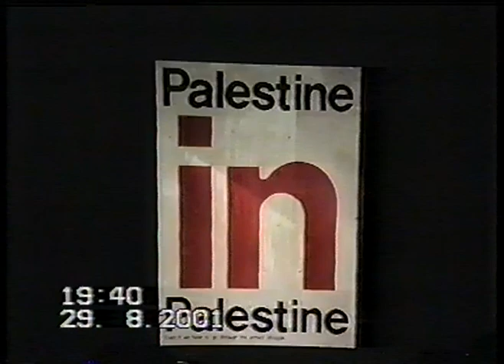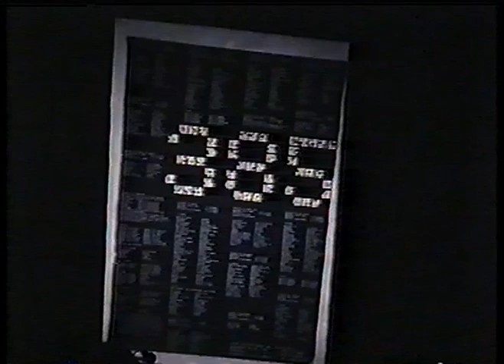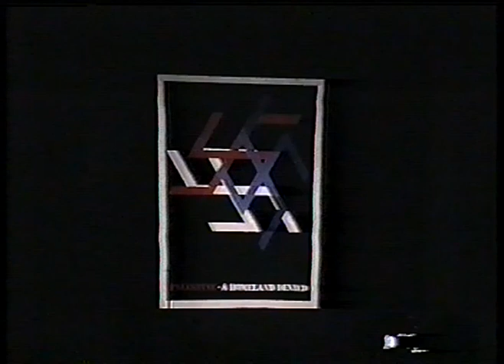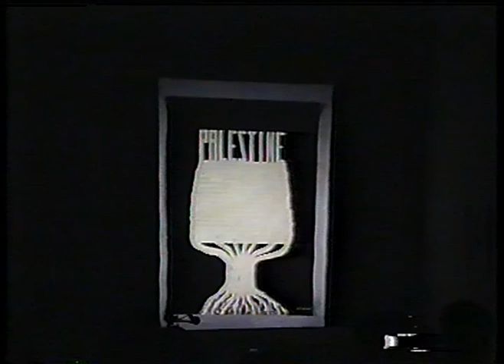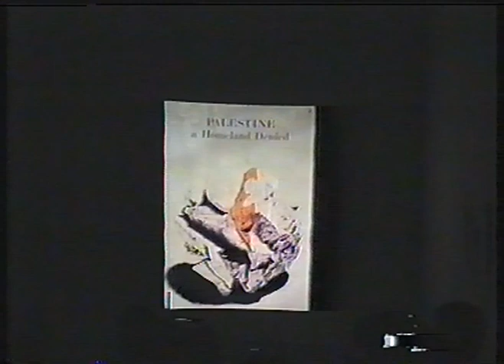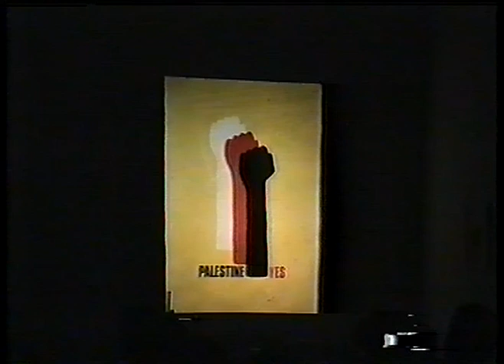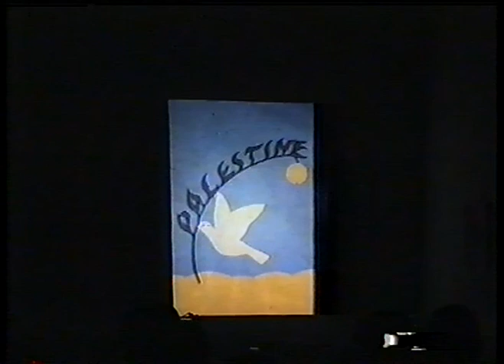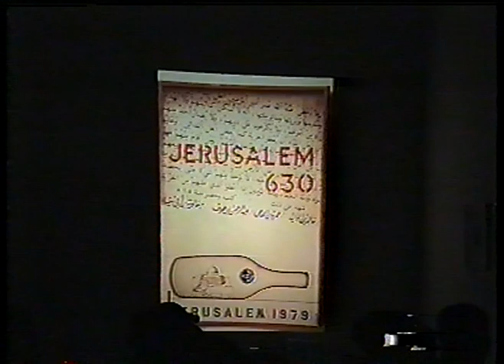2001: Artist Talk: Rafa' al Nasiri "Universal Poster for Palestine"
لقاء
الملصق العالمي من أجل فلسطين
الفنان العراقي رافع الناصري
الأربعاء 29 آب/ أغسطس 2001

Talk
Universal Poster for Palestine
Rafa' al Nasiri